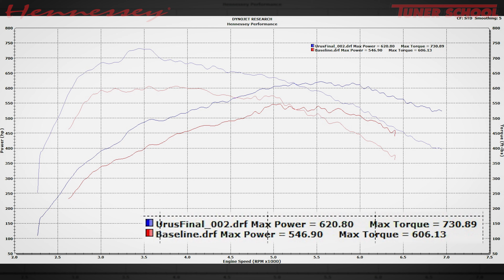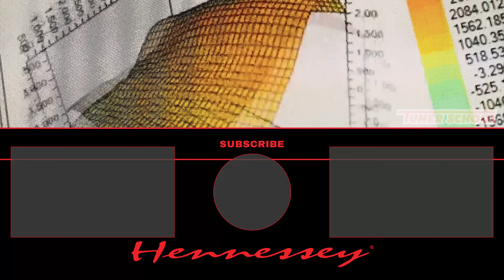Lamborghini Urus by Hennessey Performance // GLORIOUS SOUNDS!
The Lamborghini Urus has really grown on us. With a healthy dose of power over stock, this HPE750-upgraded luxury SUV soars to a new level of performance while producing an intoxicating symphony of exhaust growls, pops, and burbles.